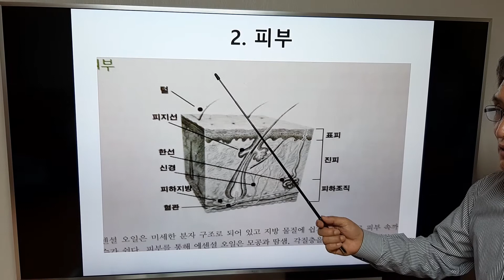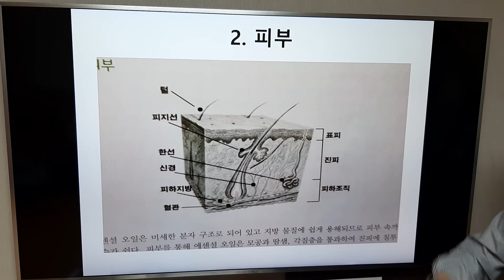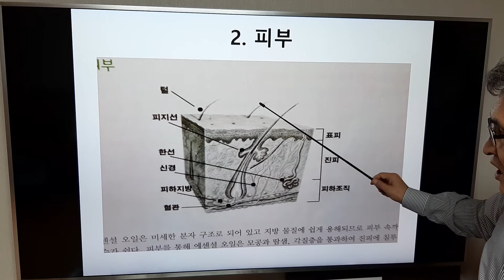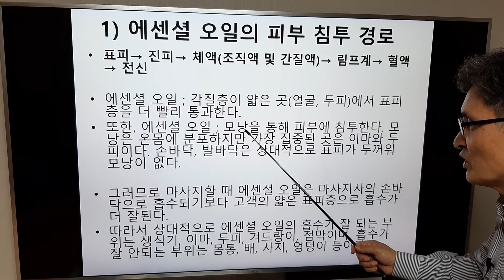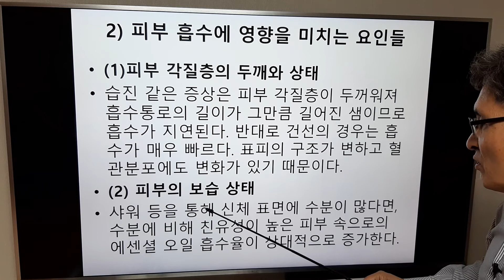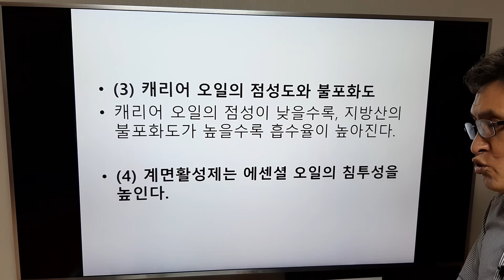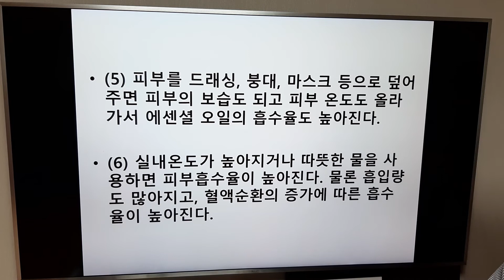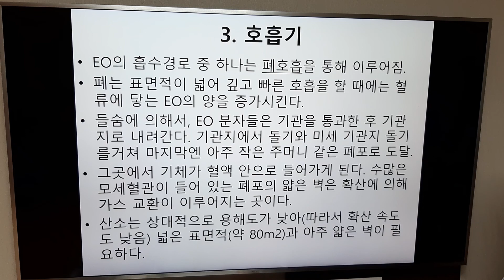생활아로마 3장3